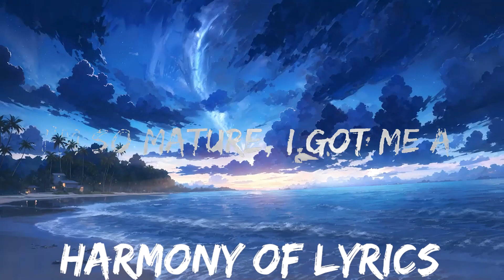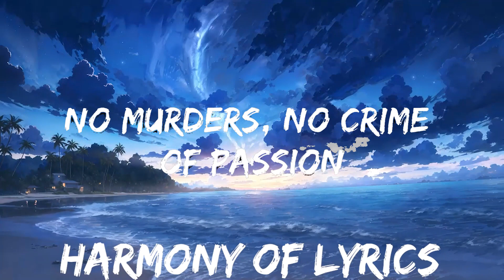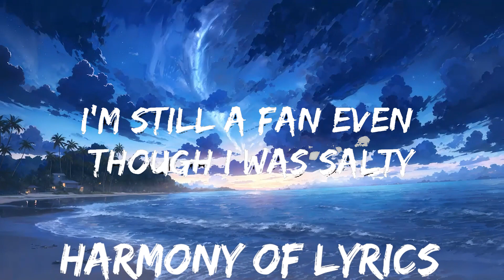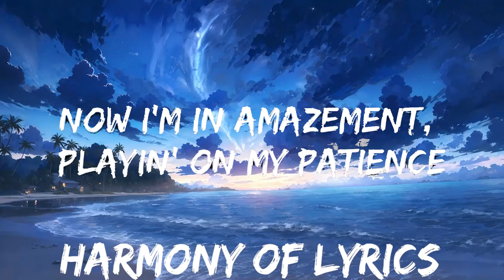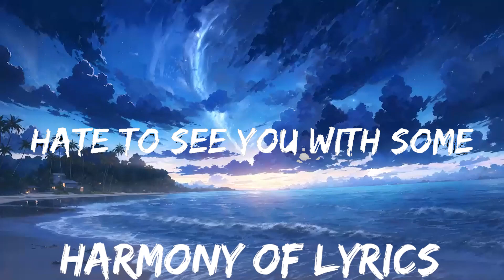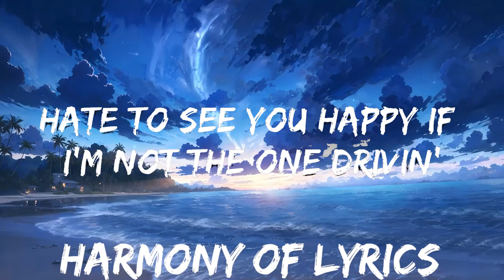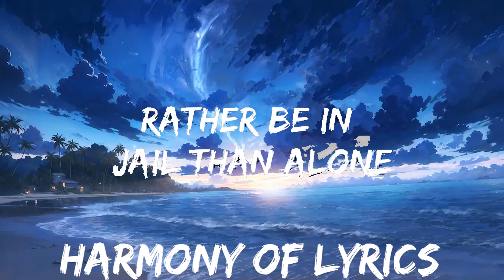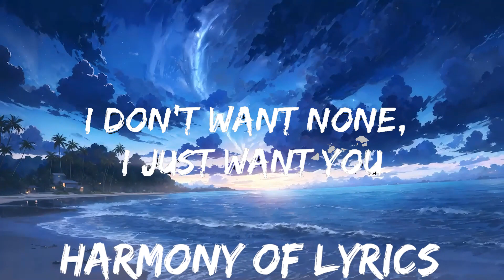Rachel Lorin - Kill Bill (Lyrics) [7clouds Release] | 25mins - Feeling your music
​🎧 Rachel Lorin - Kill Bill  (Lyrics) [7clouds Release] Cover of SZA

🎤 Lyrics: Rachel Lorin - Kill Bill

I try to ration with you, no murders or crime of passion
Now I'm in the basement, plannin' home invasion